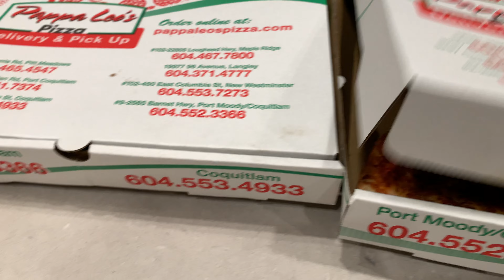Papa Leo's Pizza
Experience the delight of Pappa Leo's Pizza, where you'll discover an assortment of award-winning pizzas crafted with the finest, freshest ingredients. With seven convenient locations, including New Westminster, Port Coquitlam, Pitt Meadows, Langley, Maple Ridge, Coquitlam on Schoolhouse St., and Coquitlam on Barnet Hwy (also serving Port Moody), our delectable pizzas are sure to satisfy your cravings for authentic flavors and top-notch quality.